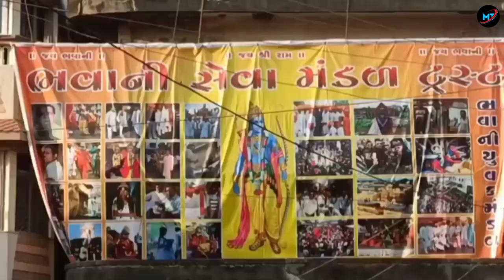કોડીનાર રાવણ ! Dussehra festival 2022 ! Vijiya Dasmi mahotsav kodinar ! Ravan Dahan ! Kodinar Ravan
mukesh tewani
tewani mukesh
MT

Dussehra festival 2022 ! Vijiya Dasmi mahotsav kodinar ! Ravan Dahan ! Kodinar Ravan
કોડીનાર રાવણ
વિજિયા દશમી મહોત્સવ કોડીનાર
દશેરા ઉત્સવ ૨૦૨૨
રાવણ દહન કોડીનાર
kodinar Ravan
Ravan Dahan
dussehra

dussehra festival
dassehra celebration
dassehra utsav
dassehra kodinar
kodinar dussehra

Ravan Dahan kodinar
vijiya Dasmi mahotsav 2022
Dussehra festival 2022

कोडिनार में वर्षों से सौराष्ट्र में भव्य आतिशबाजी के बीच 45 फीट ऊंचे रावण का पुतला बनाकर रावण दहन कार्यक्रम आयोजित किया जाता है।  इस वर्ष विजय दशमी कार्यक्रम बड़ी धूमधाम से मनाया गया । इस वर्ष विजयदशमी उत्सव का आयोजन कोडिनार विजयदशमी उत्सव समिति द्वारा किया गया था।
२ बजे जंहलेश्वर मंदिर से शोभा यात्रा का आरंभ हूवा और पुरे कोडीनार नगर मैं शोभा यात्रा घूम कर शाम ७ बजे अंबुजा सरोवर पहची थी जहा पर भवय आतिश बाजी के साथ रावण दहन हुआ
KODINAR में इस विजिया दशमी के इस पर्व को मानने के लिए काफी संख्या में लोग अंबुजा सरोवर में इकेठा हुवे थे बढ़ी ही हरसो उलास से इस पर्व को मनाया गया